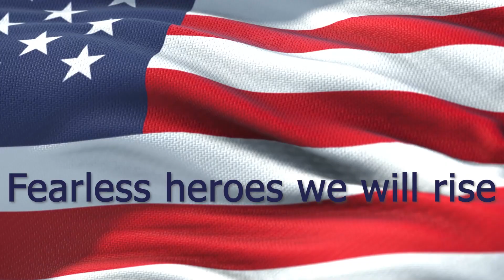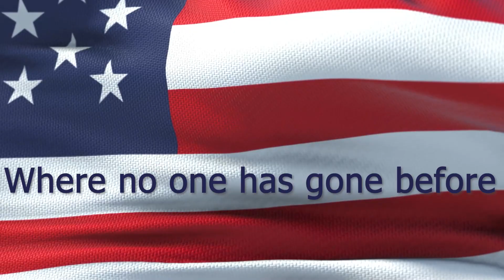Semper Supra Song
Dedicated to the United States Space Force. The Semper Supra Song aims to embody the values and the vision of the United States Space Force. Written in the tradition of the theme songs of the Army, Navy, Air Force, Marines and Coast Guard. Semper Supra means Always Above and is the motto of the United States Space Force. This demo video features the music and the lyrics of the Semper Supra Song. Facebook